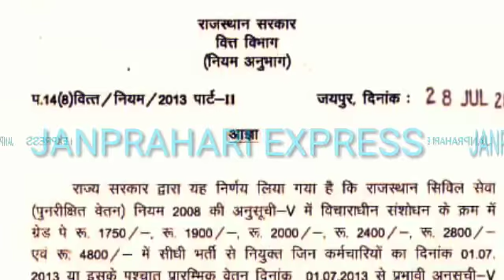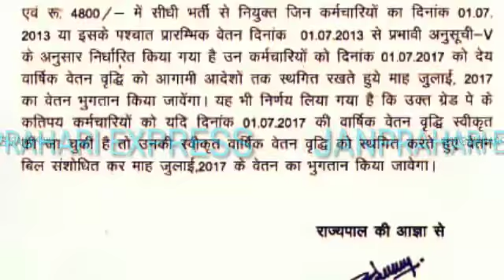राजस्थान सरकार: वेतन बढऩे की आस कर रहे कर्मचारियों को झटका